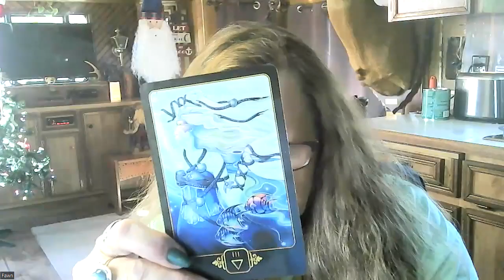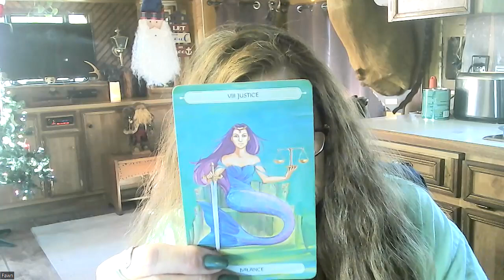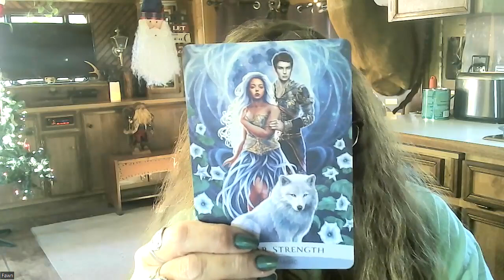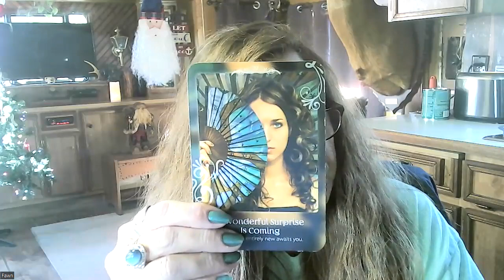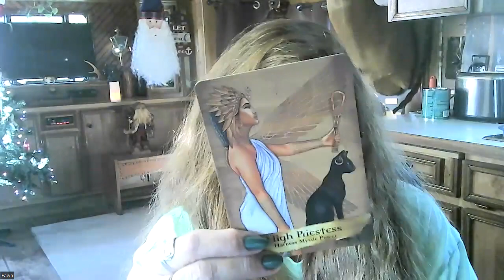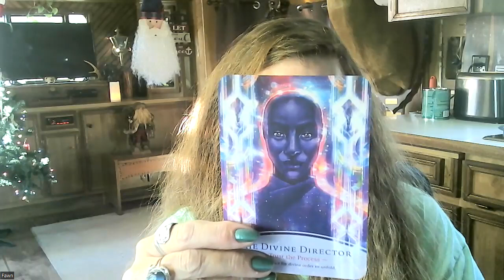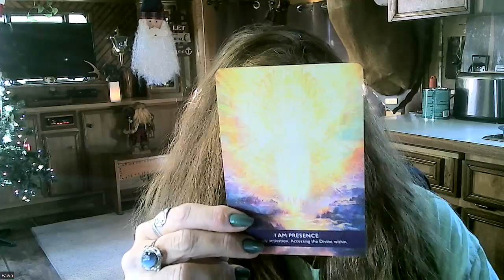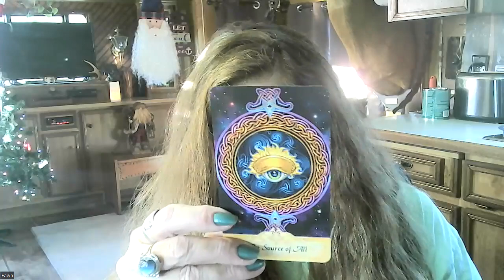Channeled Message Thoth Emerald Tablet Teaching - Halls of Amenti - Great Awakening Continued